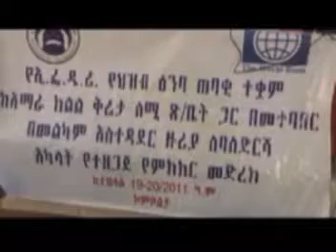የህዝብ ዕንባ ጠባቂ ተቋም ምክክር መድረክ በኮምቦልቻ ከተማ